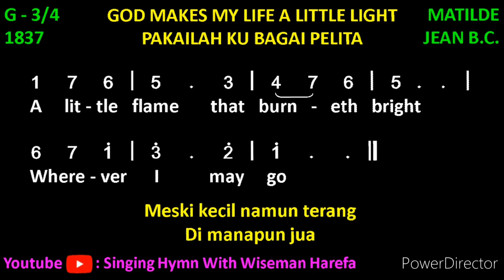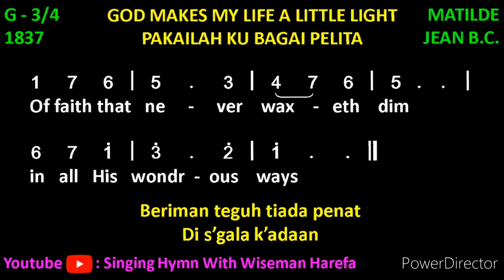God Make Me A Little Light | Pakailah Ku Bagai Pelita | Gospel Song With Lyrics | Hymn Song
Let's sing together this hymn song: God Make Me A Little Light (Pakailah Ku Bagai Pelita). It is a gospel song with lyrics, with notes and English lyrics, so you can sing along. Singing a good church song is always uplifting our soul.

ABOUT THE AUTHOR: MATILDE EDWARDS
Short Name: Matilda Edwards
Full Name: Edwards, Matilda Barbara Betham, 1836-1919
Birth Year: 1836
Death Year: 1919
Born: March 4, 1836, West­er­field (near Ip­swich), Eng­land.
Died: Jan­u­a­ry 4, 1919, Hast­ings, Sus­sex, Eng­land.
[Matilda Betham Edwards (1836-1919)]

Edwards, Matilda Barbara Betham (Betham-Edwards), daughter of Edward Edwards, and cousin of Amelia B. Edwards, the Egyptologist, was born at Westerfield, near Ipswich, March 4, 1836. Miss Edwards is well known as the author of Kitty, The Sylvesters, and other stories. Her Poems were published in 1885. Her hymn for Children's Services, "God make my life a little light," in the Congregational Church Hymnal, 1887, first appeared in Good Words, 1873, p. 393, together with another hymn for children, "The little birds now seek their rest" (Evening). Several of her religious pieces have passed into devotional and other works.

LYRICS: GOD MAKE ME A LITTLE LIGHT

1. God make my life a little light within the world to glow;
A tiny flame that burneth bright, wherever I may go.

2. God make my life a little flow’r that giveth joy to all,
Content to bloom in native bow’r, although its place be small.

3. God make my life a little song that comforteth the sad
That helpeth others to be strong, and makes the singer glad.

4. God make my life a little staff whereon the weak may rest,
That so what health and strength I have, may serve my neighbor best.

5. God make my life a little hymn of tenderness and praise,—
Of faith, that never waxeth dim, in all His wondrous ways